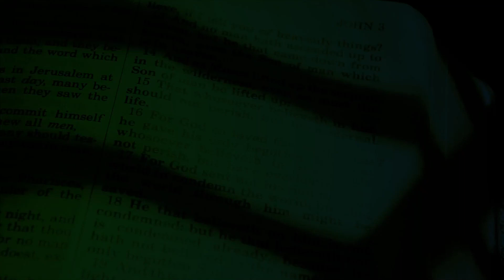Evangelio de hoy 23/enero/2023